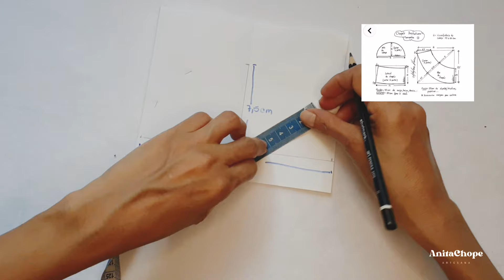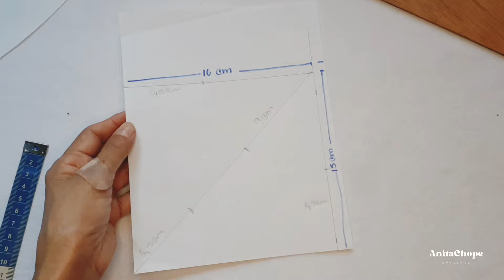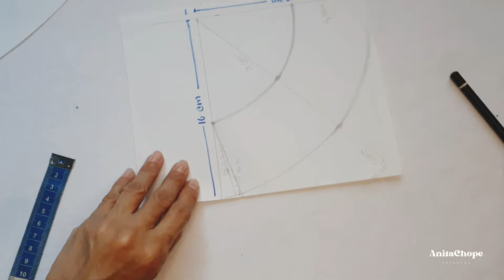¡FÁCIL Y SENCILLO DE HACER! Sombrero tipo Pescador 2 en 1. Te enseño a hacerlo!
En el vídeo de hoy te enseño a hacer este Sombrero tipo Pescador 2 en 1, fácil y sencillo de hacer. Todo paso a paso.

Vídeos nuevos los lunes, jueves y los sábados.